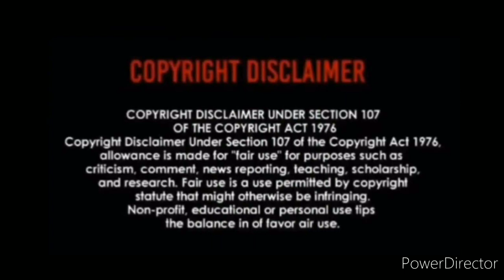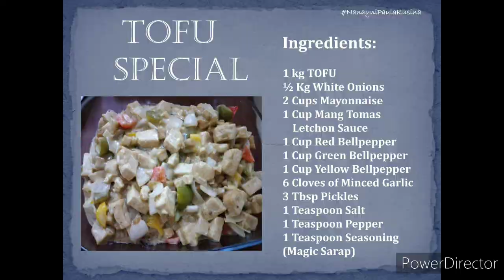Tofu Special # Healthy Food # Kusina ng Nanay ni Paula